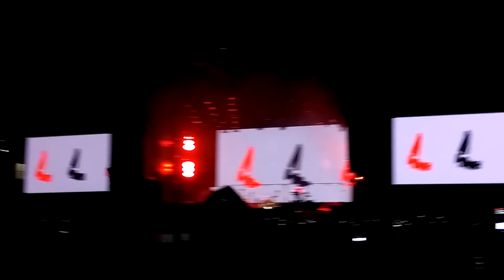Depeche Mode - Where's the revolution (Moscow 15/07/2017)